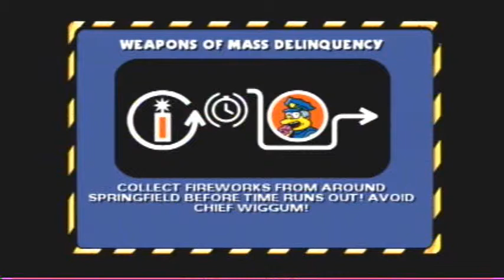Let's Play Simpsons Hit & Run, Part 6 - Skipping School for a Video Game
And so begins Bart's missions. To start things out, we avoid getting caught by Principal Skinner (after skipping school), get blood for Grandpa, and track down some illegal fireworks.

Hi, I'm Capitalist111, but you can just call me Capitalist! I produce a wide variety of gaming content for Youtube every day. I do Let's Plays of my favorite games as well as games I feel get a bad rap or deserve more notoriety (with the occasional blind LP). No genre is off limits! You'll also find reviews, walkthroughs, quick looks at Indie games, Legend of Zelda lore, and random cool clips of whatever I might be playing at the moment. Sound good? Then stick around; you might see something you like!